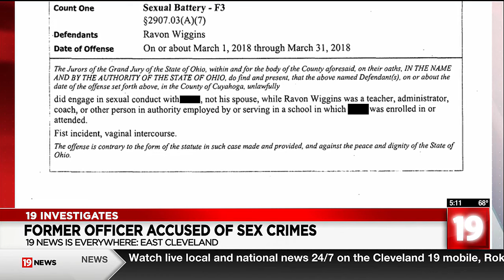Former East Cleveland officer faces multiple sex crime charges